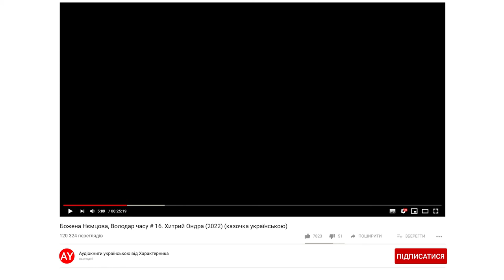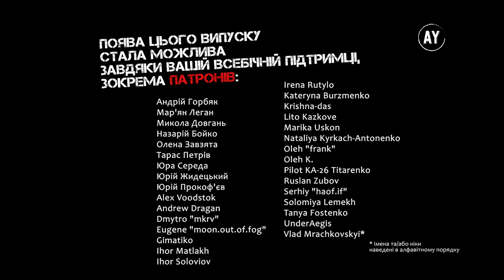Божена Нємцова, Володар часу # 16. Хитрий Ондра (2022) (казочка українською)